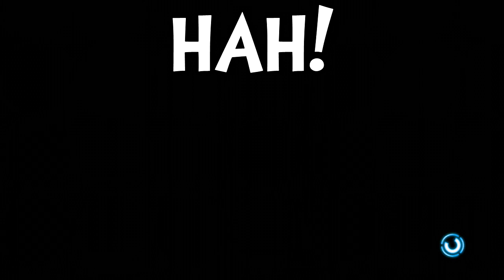THE BEST AND THE WORST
Clash the Corkscrew... If you enjoyed this Skate 3 video then leave a LIKE Thanks for all of your support Doublings! :D